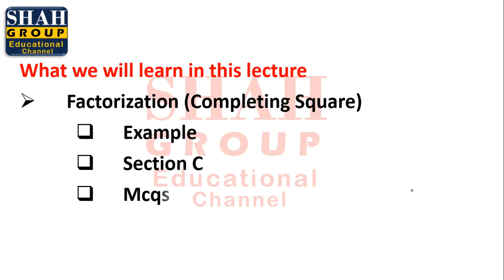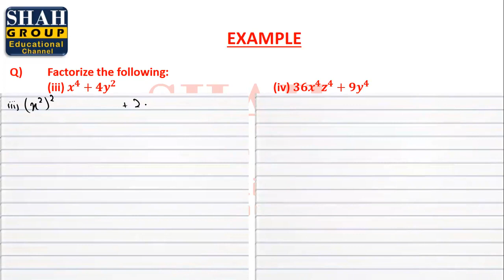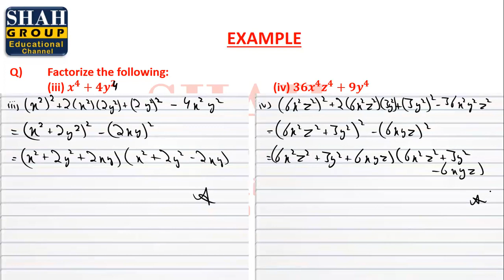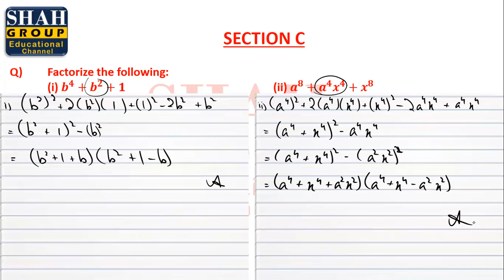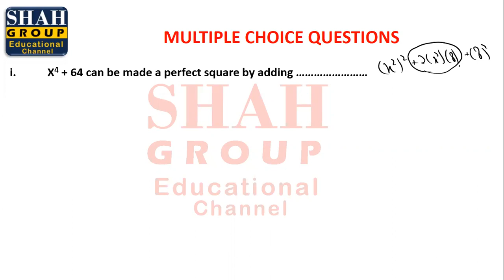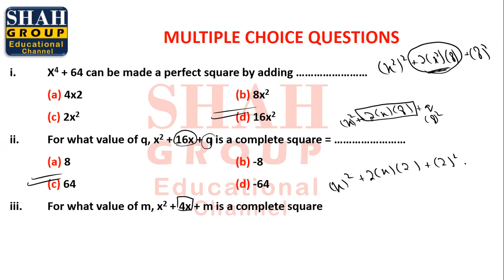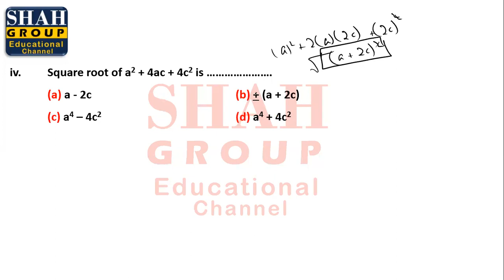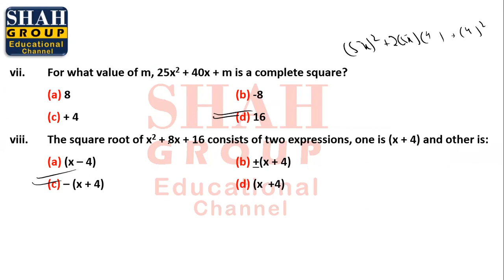IX MATHEMATICS| CHAPTER: FACTORIZATION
IX MATHEMATICS
CHAPTER: FACTORIZATION
TOPIC: FACTORIZATION TYPE 3: COMPLETING SQUARE METHOD
FACTORIZATION TYPE 4: DIFFERENCE OF SQUARE METHOD